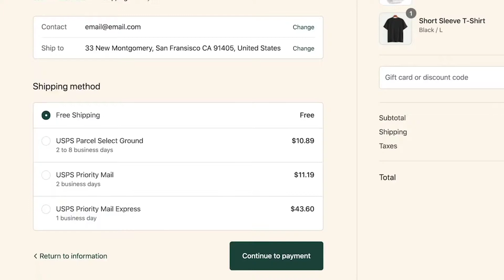SHOPIFY PLANS EXPLAINED Shopify Lite VS Shopify Basic VS Shopify VS Shopify Advanced VS Shopify Plus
Before you set up your Shopify store or decide to upgrade your current plan, you should know that there are several Shopify pricing plans to choose from, and this video contains all you need to know before you choose a Shopify plan.

00:00 Intro
00:25 Shopify Lite
02:10 Shopify Lite VS Shopify Basic
03:08 Shopify Basic VS Shopify
05:19 Shopify VS Shopify Advanced
07:03 Shopify Advanced VS Shopify Plus
12:17 POS Pro

There are various factors to be considered by Shopify store owners before choosing a Shopify pricing plan. These factors include the cost of themes, point of sale, credit card processing, fees, and more. To make it even easier for store owners, Shopify has created several different pricing plans to choose from.

As a Shopify merchant, new or existing, you might be wondering which of these Shopify pricing plans are right for your business and if you should upgrade or downgrade from your current plan.

Ecom Experts has created an extensive list of the different Shopify pricing plans, highlighting their costs, their features, and any other extra charges attached to them. At the end of this article, we aim to help you figure out which Shopify pricing plan is best suited to your business.

Connect with EcomExperts.io!